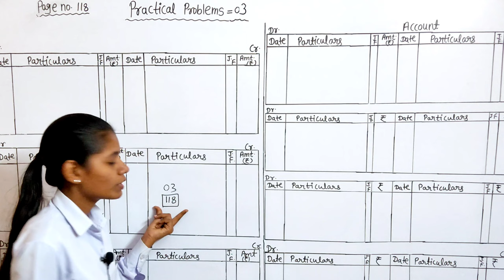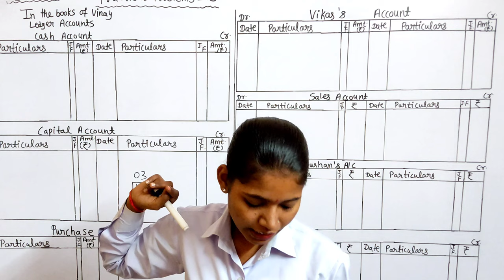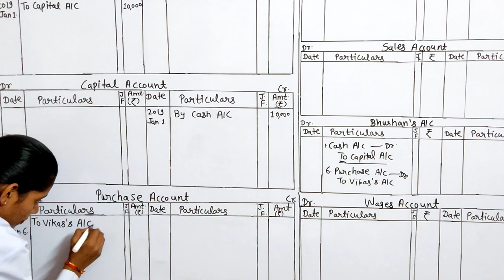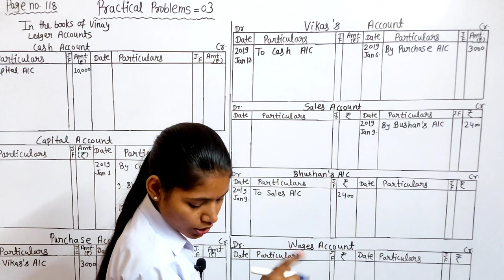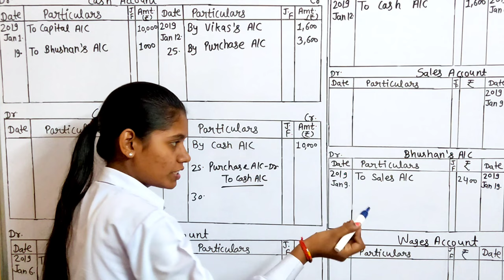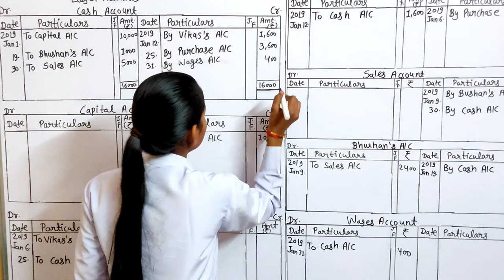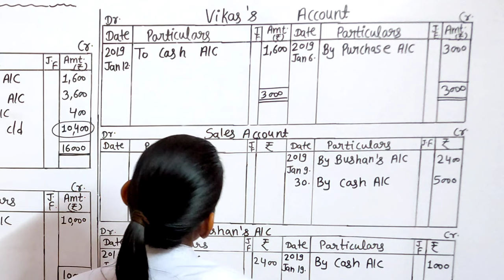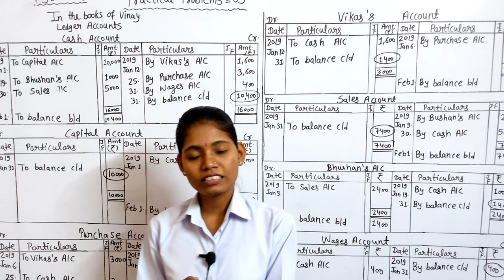Chapter 4 ledger account class 11 practical problems 3 hsc board lecture 5